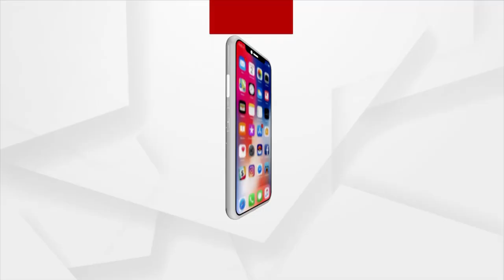ଭୁବନେଶ୍ବରରେ ଫୁଟିଲା ଗୁଳି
ଭୁବନେଶ୍ବରରେ ଫୁଟିଲା ଗୁଳି । ଗାଡି ପାର୍କିଂକୁ କେନ୍ଦ୍ର କରି ରାଜଧାନୀରେ ଫୁଟିଲା ଗୁଳି । ଖଣ୍ଡଗିରି ଥାନା ଜାଗମରା ଅଞ୍ଚଳରେ ଗୁଳି ଫୁଟିଥିବା ସୂଚନା